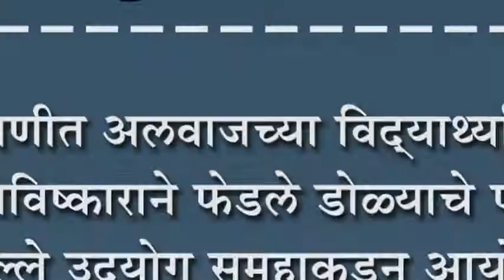निपाणीत अलवाजच्या विद्यार्थ्याच्या नृत्याविष्काराने फेडले डोळ्याचे पारणे : जोल्ले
निपाणीत अलवाजच्या विद्यार्थ्याच्या नृत्याविष्काराने फेडले डोळ्याचे पारणे : जोल्ले उदयोग समूहाकडून आयोजन, शहरासह ग्रामीण भागातून अलोट गर्दी